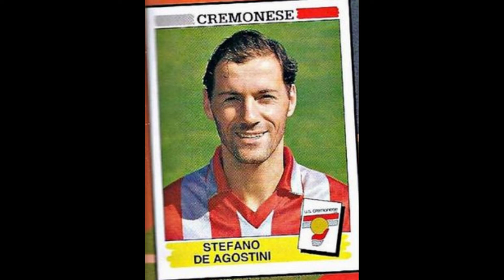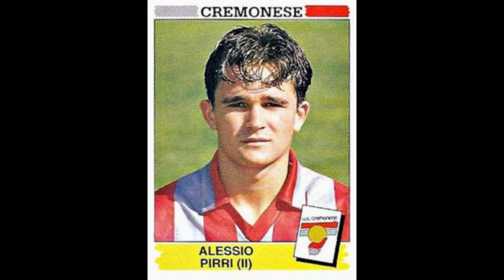STICKERS CALCIATORI PANINI ITALIAN CHAMPIONSHIP 1995 CREMONESE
We present to you the Cremonese Team for the Italian Championship Season 1994-95

Vi presentiamo la squadra della Cremonese per il Campionato Italiano Stagione 1994-95
  Divertirsi!!